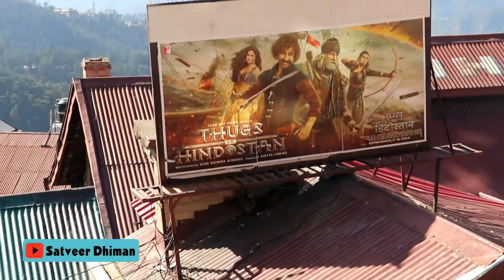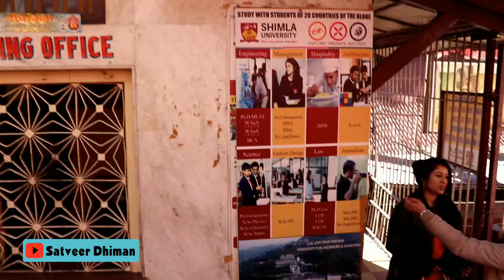Short Review || Thugs Of Hindustan || My Shimla Vlog #1 || Shahi Theatre Lower Bazaar Shimla (H. P)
Short Review || Thugs Of Hindustan || My Shimla Vlog #1 || Sushi Theatre
 Lower Bazaar Shimla (H. P)

Hey guys

We are going to watch Thugs of Hindustan Bollywood movie to Shahi Theatre lower Bazaar Shimla,  This is my first Shimla vlog
We watch and reviewed this movie of Amitabh Bachan and Aamir Khan on screen chemistry.
Movie reminds us nineteen, S  movie Dharamveer etc. So enjoy the vlog